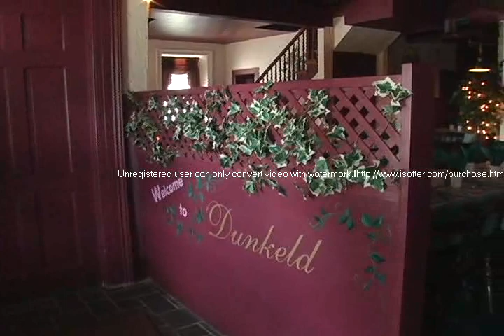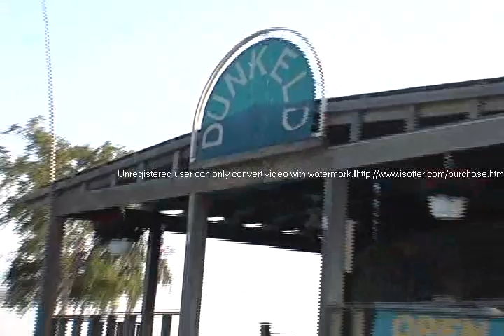The Dunkeld Restaurant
Come to Eat, Come to Play!